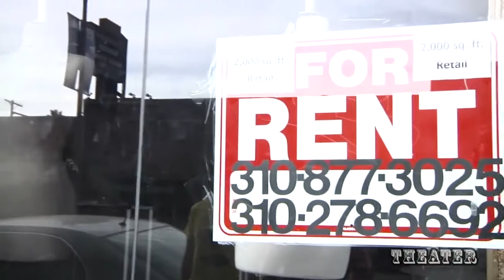Theatre of Life: Vagina Prison (Re-Upload)